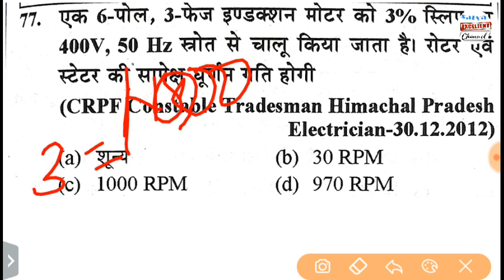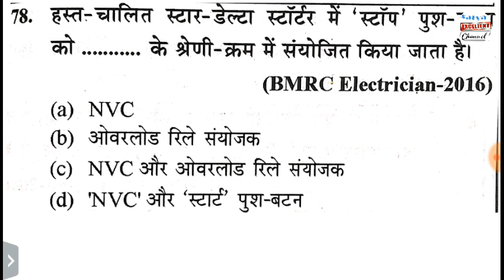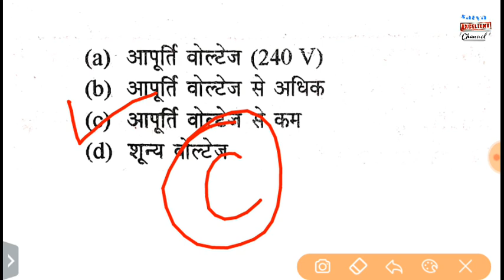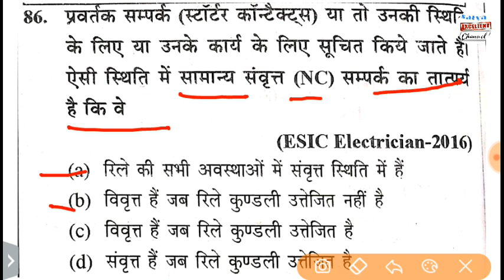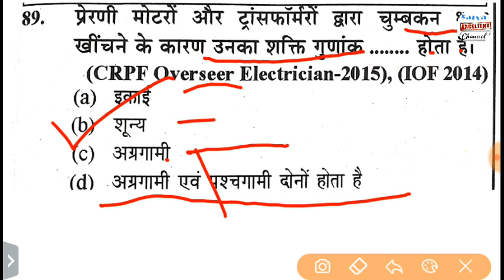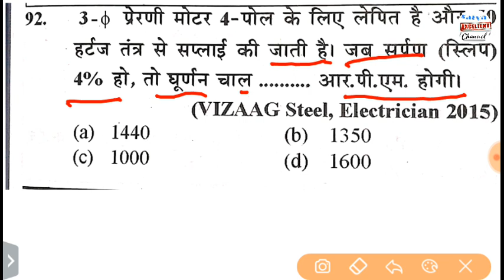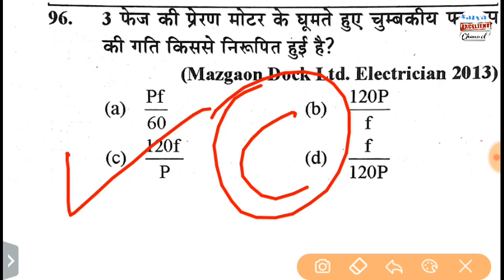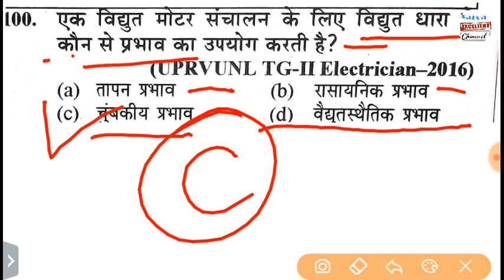dmrc electrician maintainer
इस विडियो मे आपको Delhi Metro  इलेक्ट्रीशियन  का question बताया गया है जो परिक्षा के लिए महत्वपूर्ण है

यह पेपर uppcl Tg2, RRB ALP और UPRVNL और सभी प्रकार के टेक्निकली परीक्षाओ की तैयारी के लिए बहुत महत्वपूर्ण है।

हम और भी बहुत सारी वीडियो यूट्यूब पर अपलोड करते रहेंगे।

धन्यवाद।